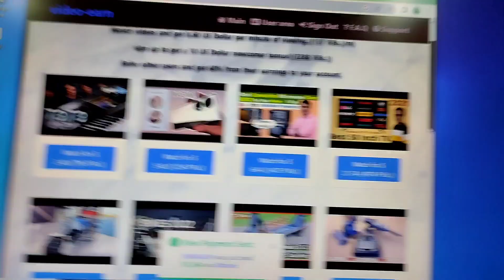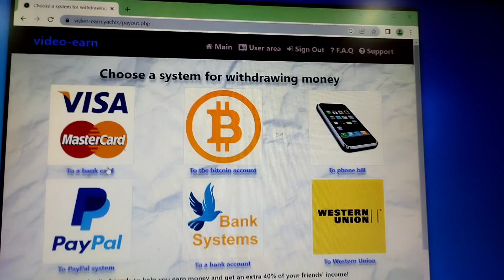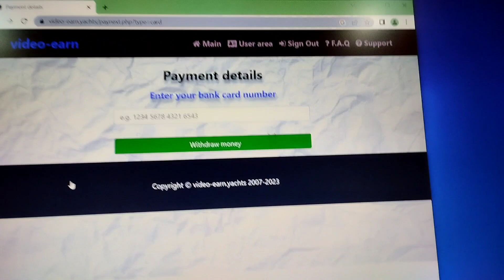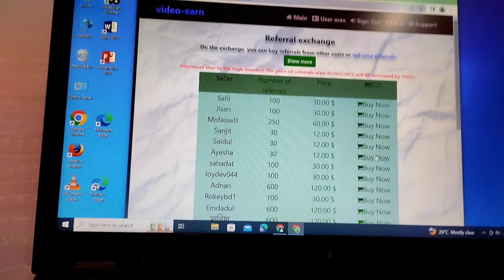Online Earning ideas , Video earn Yachts, How to earn money by watching videos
Assalam o Alaikum In this Video I'll show you how i earn 200 Us dollars by Just watching videos watch complete video enjoy it of you are new in the Channel visit The channel Give us a Subscribe